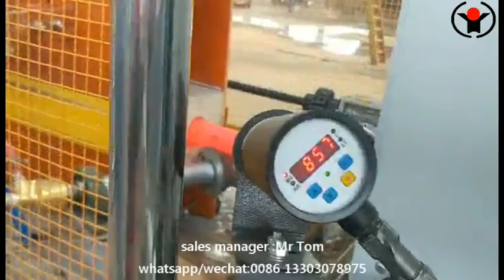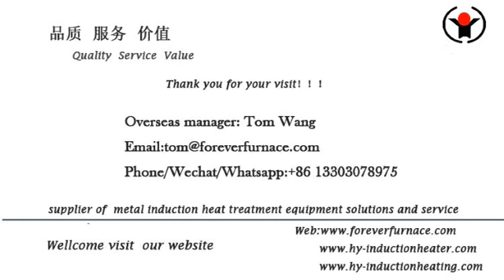long bar induction hardening and tempering furnace